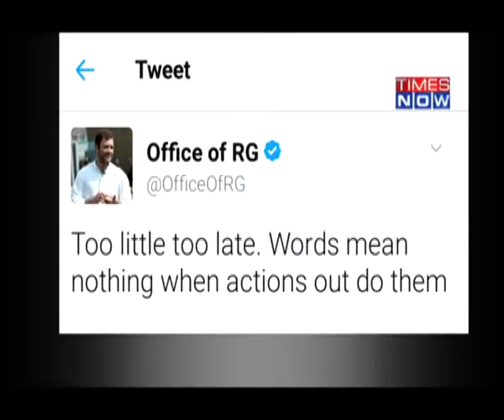TOP JKT MODI TRUMP FOR ET